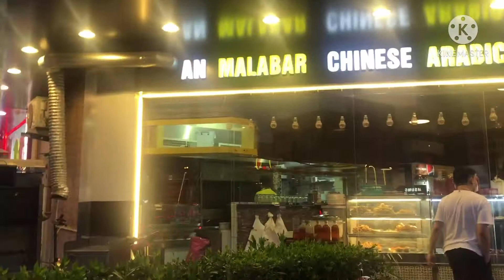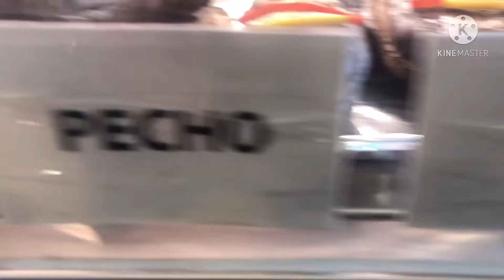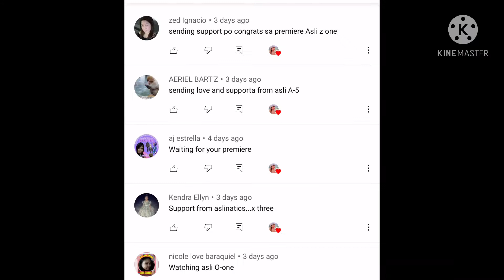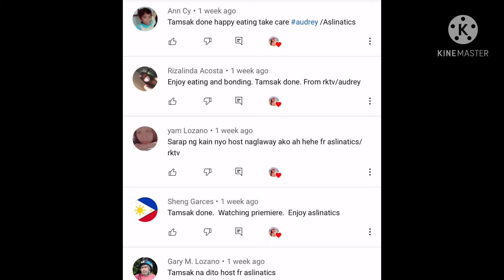STREET FOOD + SHOUT OUT THANK YOU